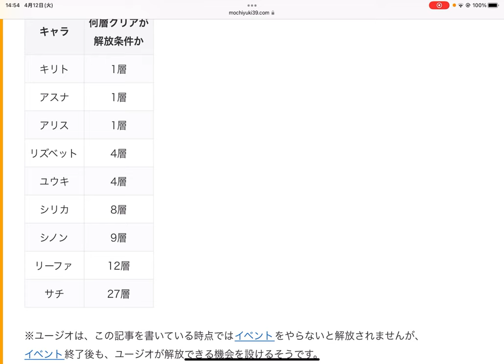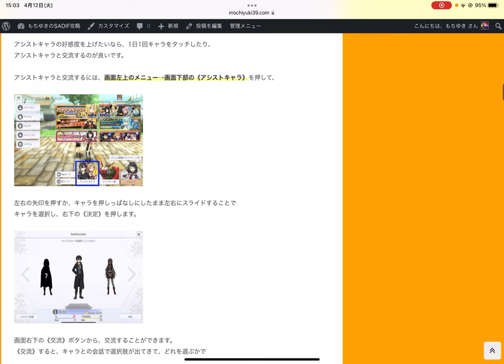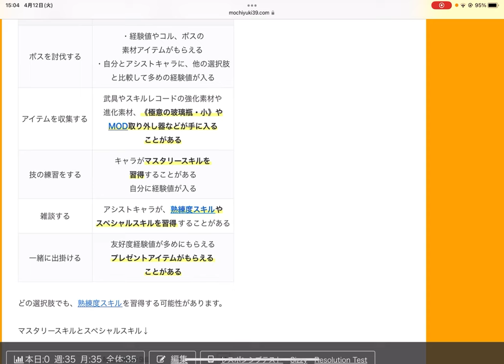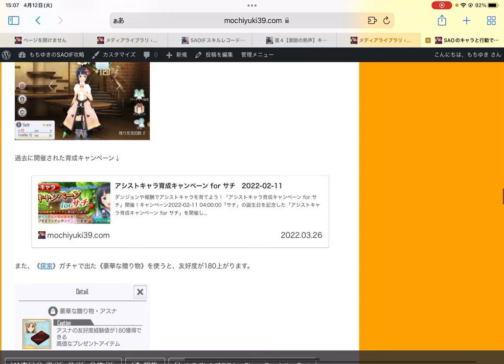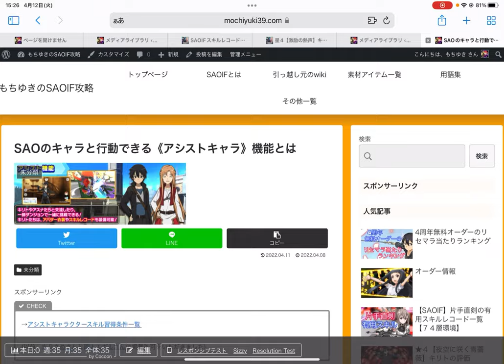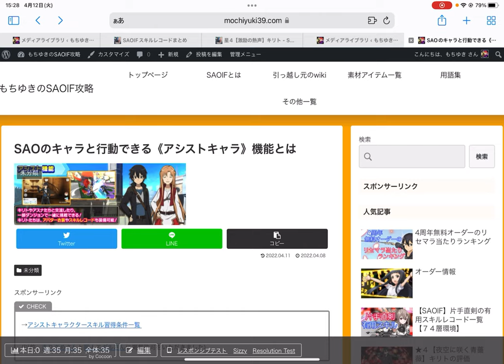【SAOIF】アシストキャラにユージオが追加されたので《アシストキャラ》の解説をします！【初心者】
今回の内容
以前「アシストキャラの解説をしてほしい」というリクエストがあったので、
アシストキャラの解説をしました！

※質問や要望の募集はしていませんが、気が向いたら応えます。
リクエストに応える場合、動画を作るのにかなり時間がかかる場合があります。

わからないことがあったら、以下のリンクをどうぞ↓

SAOのキャラと行動できる《アシストキャラ》機能とは

隠れた能力を持つ主人公のパートナー《コハル》について

アシストキャラクタースキル習得条件一覧

※ダンジョン挑戦画面で「アシストパーティーで挑戦」ボタンが押せない場合、
ソロでしかできないダンジョンである可能性が高いです。

m(_ _)m